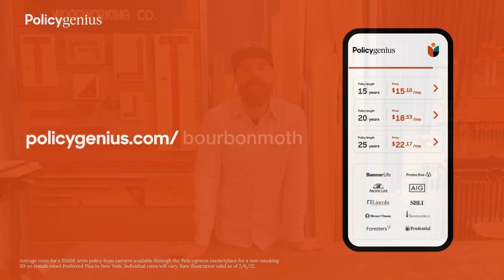Installing Windows In New Construction || Lap Siding Installation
Watch me try installing windows in New Construction and a little lap siding installation

Grizzly Tools:
Table Saw